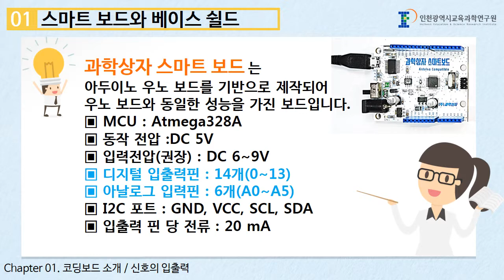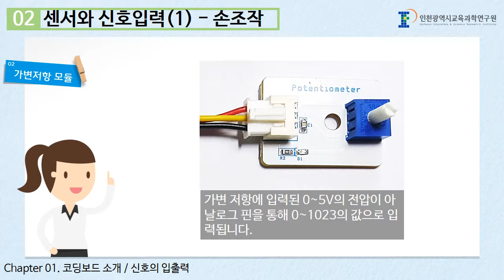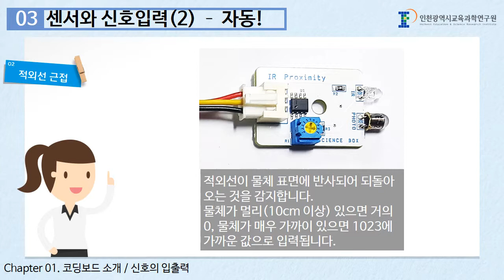심화 01. 코딩보드 소개 및 신호의 입출력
메카트로닉스 온라인 교육과정 심화 01. 코딩보드 소개 및 신호의 입출력 영상입니다